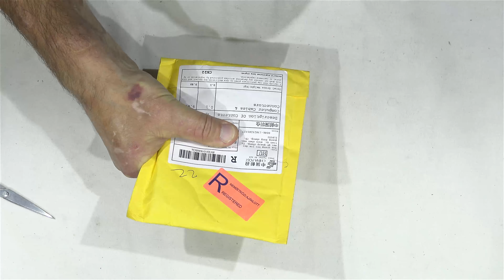UNBOXING MICRO SD CARD EXTENDER MALE TO FEMALE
Micro SD TF Memory Card Kit Male to Female Extension Soft Flat FPC Cable Extender 10cm
You can extend the TF card from inside to outside for the mobile & Tablet
The memory card not included
Soft Flat FPC Cable
Length: 10cm Approx.